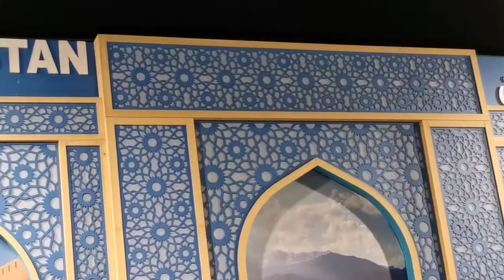Cultural Programme in global village,Different music programme on Global Village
Global village allow to perform different countries cultural programme like India,Africa,Chaina,Syria,Iran,Korea and so many